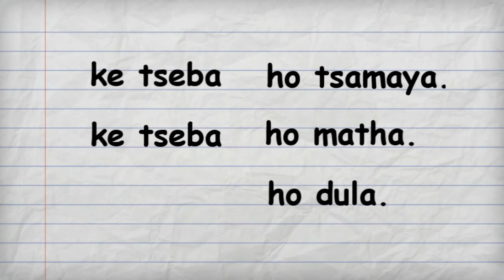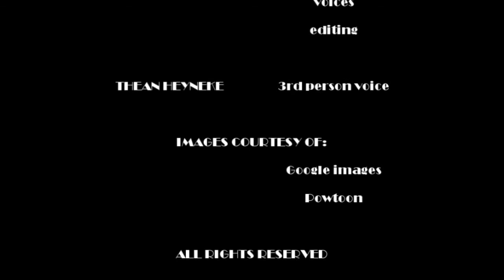Sesotho Werkwoorde (2) Ek kan 11.1